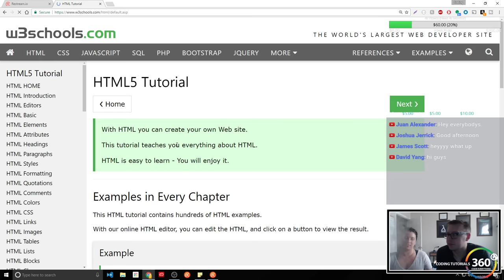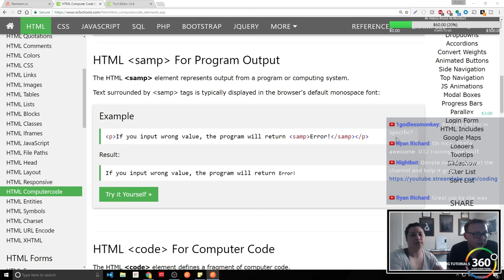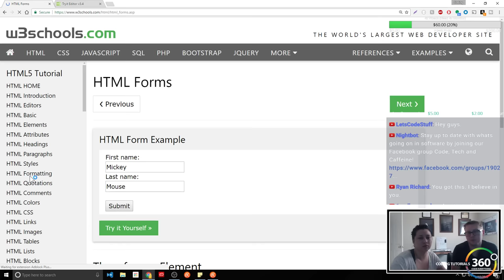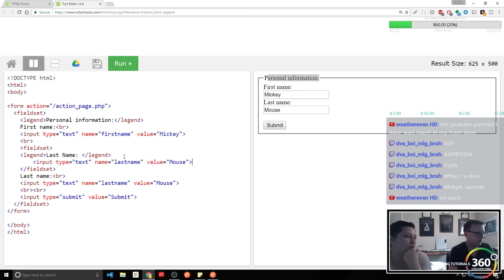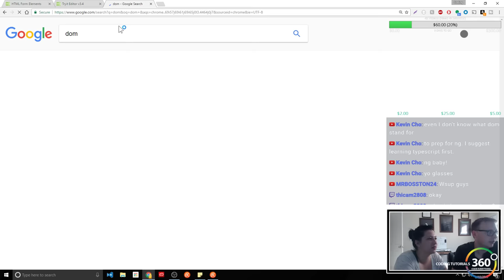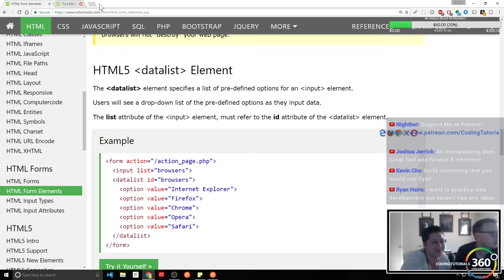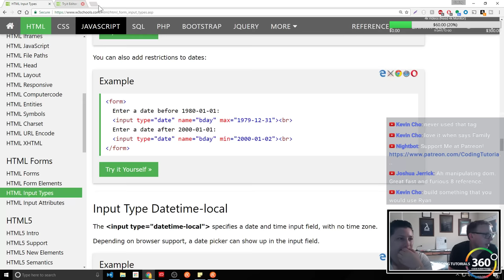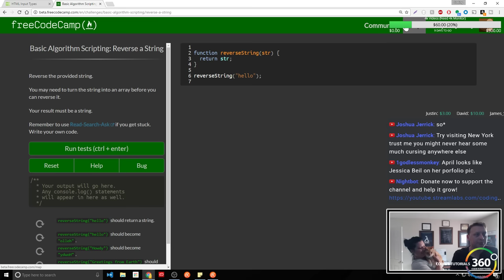Day 16 | April Learns to Code | 100 Days of Code Challenge